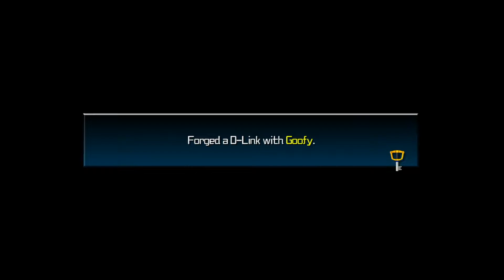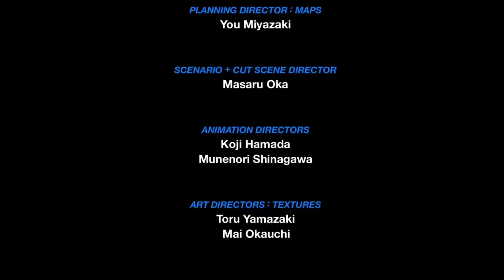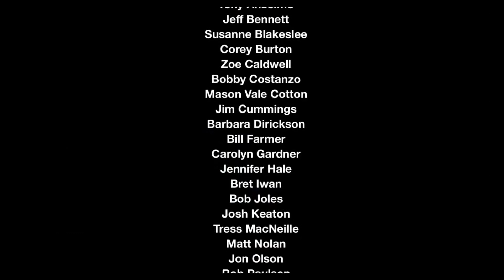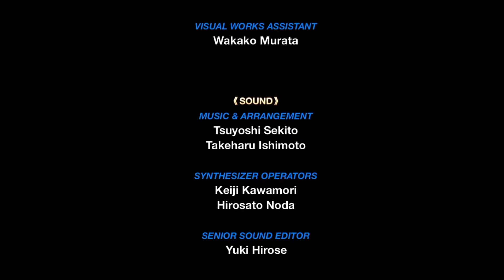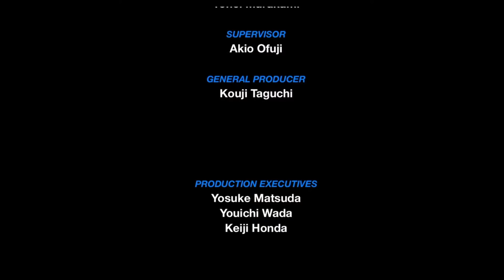The Kingdom Hearts Story/#9/Keyblade Graveyard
Aqua is done and next we're on to Ventus! Ven and Terra's stories will be condensed into one single episode because that will be better to watch vs me playing through the game again, so expect to see those in the coming days
Kingdom Hearts: Birth by Sleep Final Mix #9